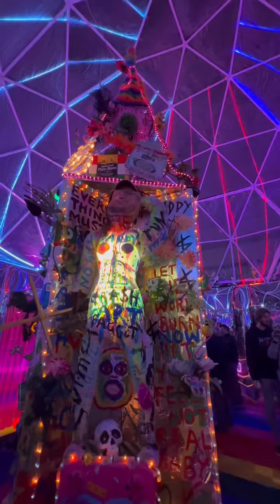moonlit forest of stimulation-MELBOURNE